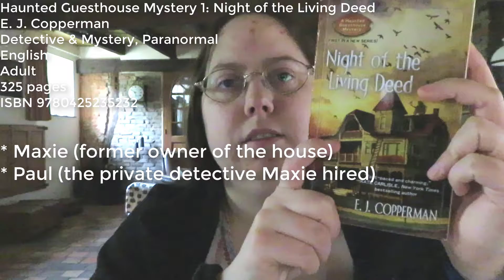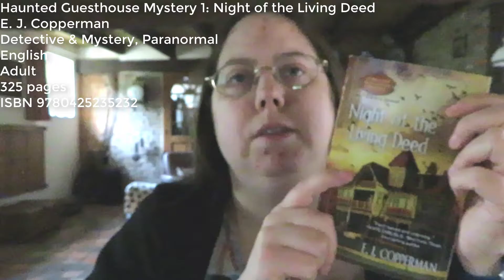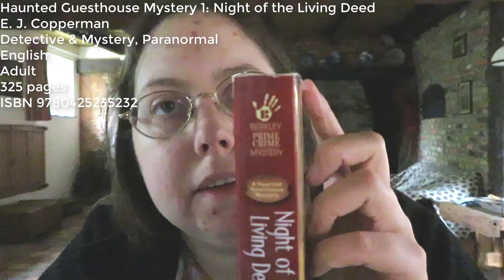Book Review: Night of the Living Deed by E. J. Copperman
In this video I share some bookish thoughts on Night of the Living Deed (Haunted Guesthouse Mystery #1) by E. J. Copperman.